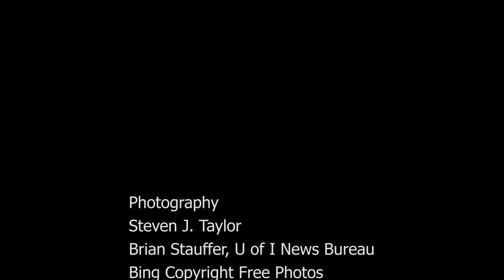Bat Whitenose Syndrome INHS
Andrew Miller PhD Mycologist Illinois Natural History Survey and Daniel Raudabaugh PhD Student Researcher discuss Bat Whitenose Syndrome and current research that might lead to a cure for this devastating disease to bats.